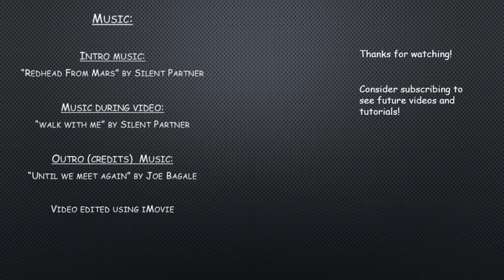5. How to build a TNT cannon - Tutorial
Do you want something more powerful to defend your base?
Why not build a TNT cannon?!
This video will show you how to build a TNT cannon in Minecraft Bedrock.

Music played during video: "Walk with me" by Silent partner.

Outro/credits music: "Until we meet again" by Joe Bagale